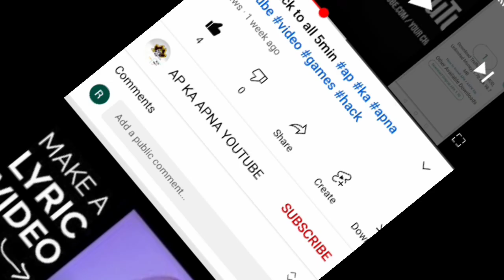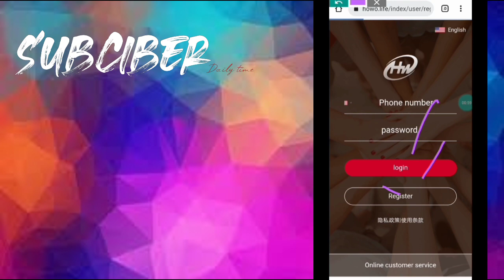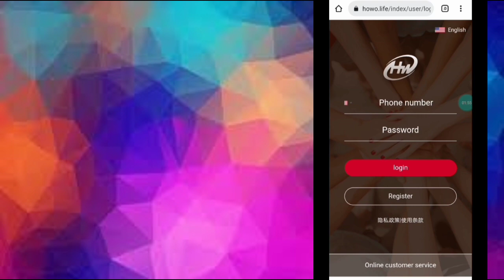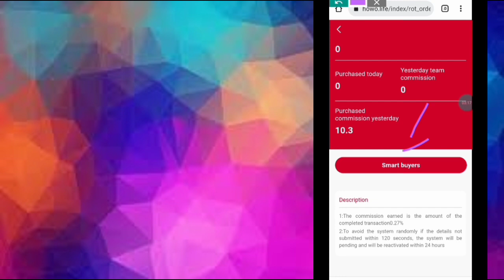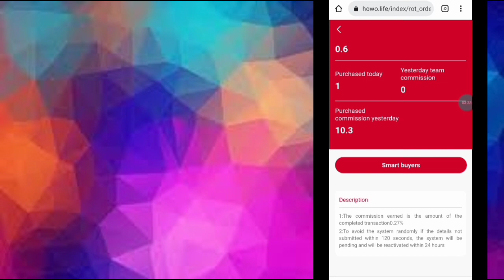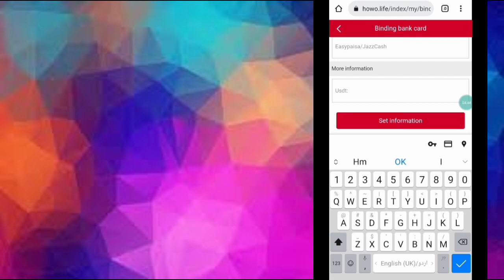online erning real app hn💯 ap#ka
Online erning easy